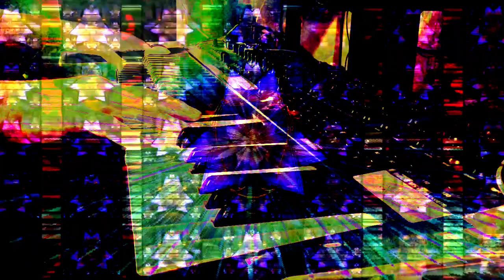Forms of sound made real from beyond all voids of nothingness - Structure without structure manifest